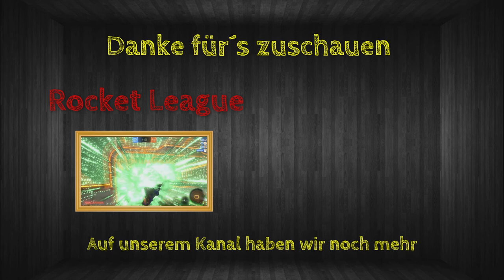Unendliche viel Holz | Satisfactory | S01/E08